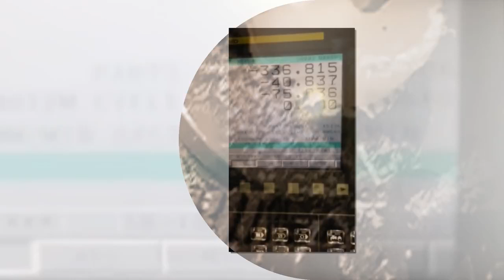Mua thanh lý máy in , Máy photocopy , Laptop , Máy tinh Cũ hỏng , Mua thanh lý tivi ,